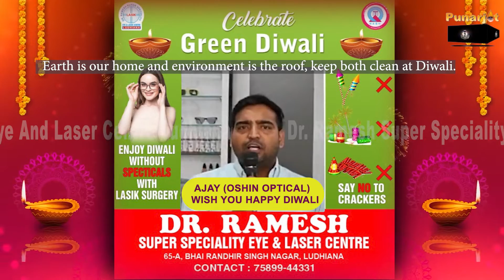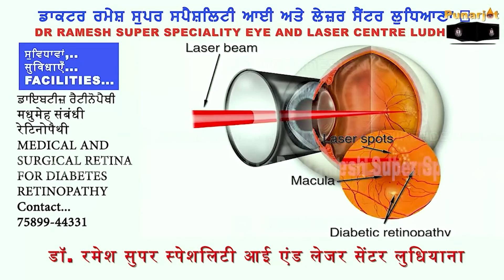Motivation & Appeal for Green Diwali by children & social leaders of LDH.|Dr. Ramesh MD.EYE PART 02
Motivation and Appeal by social leaders of ludhiana to celebrate pollution free green Diwali Under Mission Punarjot campaign of Darkness to Light.
In this video we try to present an  appeal to celebrate pollution free green diwali  and best wishes for Bandi Chhor Diwas.
 Dr Ramesh super speciality eye and laser centre ludhiana  is dedicated to best eye care in the region having full NABH accreditation with international standards.
In lasik department,  after complete eye exam  with Bausch and lomb work station for corneal topography and retina evaluation by experienced retina consultant for retina, we are using Zypotix technology of Techonlas laser machine of Germany for personalized Wavefront lasik treatment for eye glasses removal.
Zypotix lasik is highly personalized lasik for every eyes which give customized treatment for best perfect natural vision. Techonlas laser of German technology is one of best and leading technology and known for research and development in field of lasik science in world.
World class, Govt approved eye banking facilities at Punarjot eye bank ludhiana having eye bank specular microscope ( HAI USA), laminar airflow lab. Free corneal transplantation to all, advance corneal transplantation facilities , such as DSEAK, DLAK , optical corneal transplantation,  emergency therapeutic corneal transplantation,  only pre opertive investigations and post operative medicines expenses. Dedicated cornea and Cornea Transplant unit of Dr Ramesh super speciality eye and laser centre ludhiana . For free corneal transplantations and eye care facilities please contact
Eye specialist
65 A Bhai Randhir Singh nagar ludhiana
(Fully NABH ACCREDITATED eye hospital )